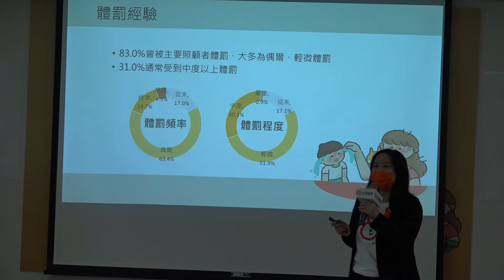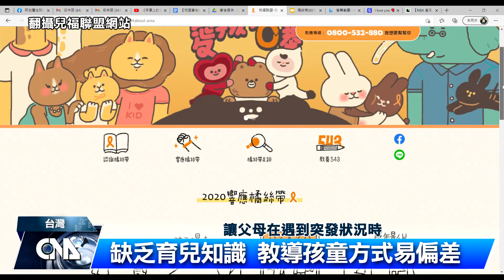不打不爭氣 八成國人曾遭體罰｜中央社影音新聞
兒福聯盟日前公佈一份調查報告，顯示有高達八成的民眾，曾經在兒時被照顧者體罰，造成他們在成年之後，變得很難再信任別人，甚至有暴力傾向，顯示體罰所造成的傷害，比想像的還要大。
【相關新聞】兒盟調查：滿18歲成年人約8成曾遭受體罰